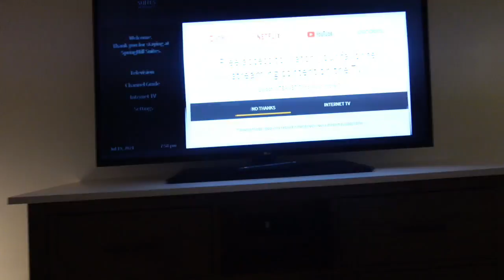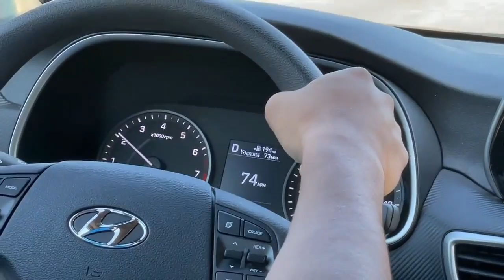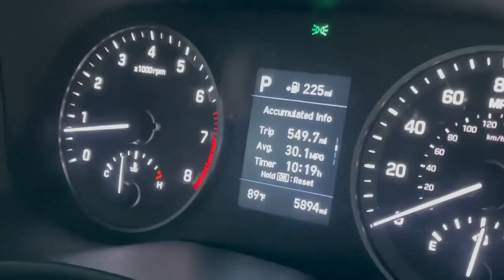Road Trip to The Sunshine State FLorida | Navarre Beach| Summer Vacation by Ela W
Be a Furbulous Ela member and enjoy the purrks

Pls connect and make friends with my Furbulous Ela members

Claw-Some Amy meowmbers:
😻💕    @Omg Model